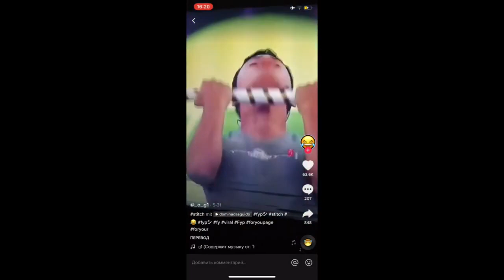Funny video | Funniest Home Videos | Funny moments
Hello everyone, this is The Funniest Home Videos From Around The World.
In this video you will see: Funny videos, funniest home videos, funny moments

Funniest, fun, cool!

Welcome to The Funniest Home Videos From Around The World.
Here you will find funny videos, viral videos, funny videos with animals, funny children's videos, classic videos.